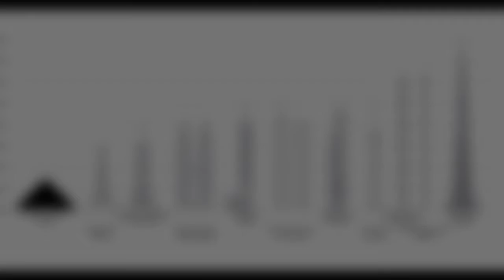BURJ KHALIFA || WORLD TALLEST BUILDING || IN HINDI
HELLO FRIENDS,
WELCOME TO RAHASYA STUDIO HERE TO KNOW THE MYSTERY OF RESEARCH...

DOSTO AAJ HUM BAAT KARENGE EAK AISE RAHASYA KE BAARE ME JO SHAYAD HI AAP JANTE HO TO IS VIDEO KO PURA END TAK ZAROOR DEKHE NHI TO AAP BOHT KUCH MISS KAR DENGE.

DOSTO AGAR AAPKO YE VIDEO AACHA LAGA HO TO IS VIDEO KO ZYADA SE ZYADA LOGO TAK SHARE KARE AUR IS VIDEO KO LIKE KARE ,AUR HAME COMMENT BOX ME ZAROOR BATAYE KI AAP AGLA VIDEO KIS TOPIC PAR CHATE HAI.

Copyrights Disclaimer under section 107 of copyrights Act 1976,allowance is made for "fair use" for purposes such as criticisms,comment,news reporting,teaching,scholarship and research.Fair use is a use permitted by copyrights statute that might otherwise be infringing.Non-profit,educational or personal use tips the balance in favor of fair use.